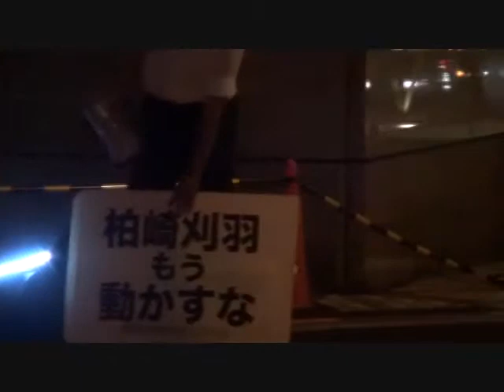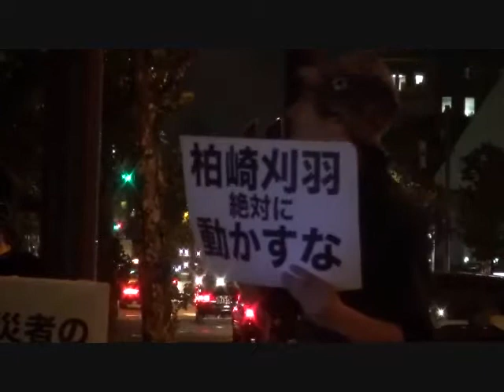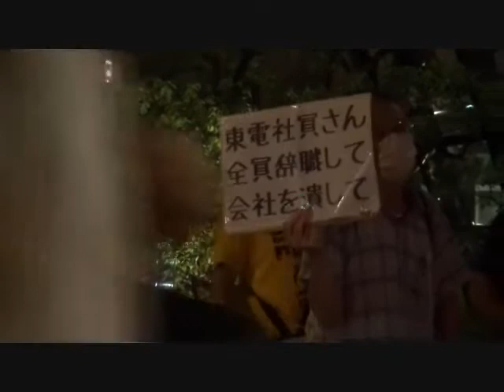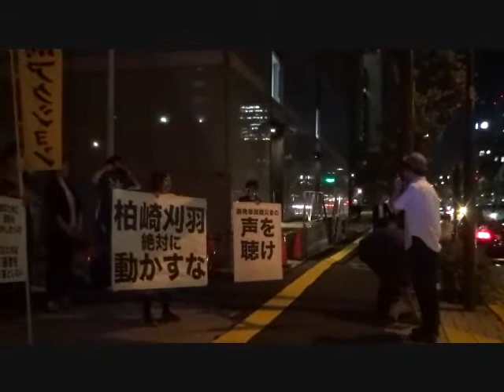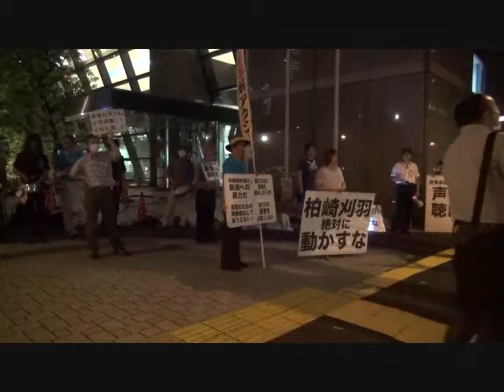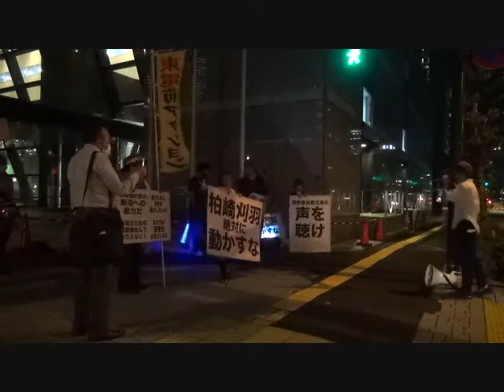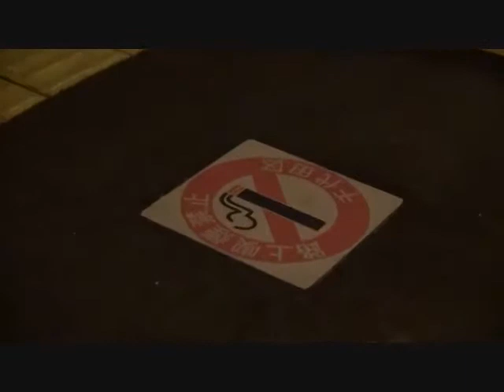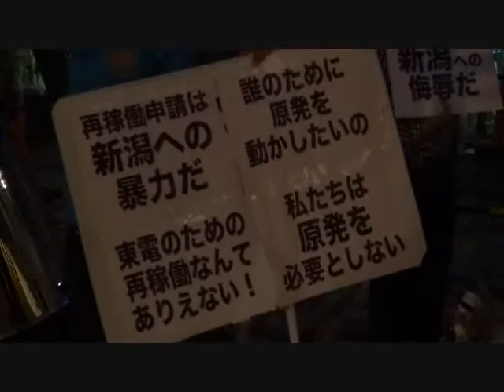20131009 UPLAN 東電のための・首都圏のための再稼働にNO! 柏崎刈羽原発再稼働申請を撤回しろ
【東電のための・首都圏のための再稼働にNO! 柏崎刈羽原発再稼働申請を撤回しろ 10.9 東電前アクション 】
柏崎刈羽原発を再稼働させるということ。
それは、東電の企業存続のために、
東電がメガバンクから融資を受けるために、
原発を動かすということ。
柏崎刈羽原発を再稼働させること。
それは、首都圏で使う電力のために、
電力料金を少し安くするために、
新潟の人々に危険を、不安を強いること。
柏崎刈羽原発が大事故を起こしたら。
多くの放射能が降りかかるのは新潟の人々の上で、
首都圏に住む私たちは
相対的には、助かってしまう。
だから再稼働？　だから再稼働に賛成？
私たちはNO! の声を突きつけます。
東電本店前で。